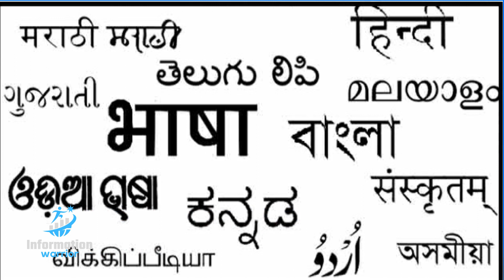IPL 2023 New Rules: क्या है Impact Player Rule? और भी हैं नियम? | IPL में ये बदलाव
IPL 2023 New Rules: क्या है Impact Player Rule? और भी हैं  नियम? | IPL New Rules |  IPL में ये रूल्स

IPL 2024
Dhoni practice IPL 2024
GTvsCSK
Gujarat Titans
Gujarat Titans team 2024
Mumbai Indians vs Gujarat Titans
Gujarat Titans status
Gujarat Titans vs Chennai Super Kings
Chennai Super kings
Chennai Super kings practice 2024
Chennai Super kings team squad
Chennai Super kings vs Gujarat Titans
CSKvsGT
IPL 2023 Bhojpuri commentary
Bhojpuri Commentary
Bhojpuri commentary IPL 2024
Rajan singh mukut
A1 bihar

ipl 2023 new rules
ipl new rules,ipl new rules 2024
ipl 2023 5 new rules
ये 5 सबसे बड़े नियम
ipl 2023 ये 5 सबसे बड़े नियम
,cricket rules,ipl 2023 rules
क्रिकेट के नए नियम लागू
ipl rules
क्रिकेट के नियमों में बदलाव
ipl 2024 में बदले नियम
ipl impact rules,ipl impact rules 20234
5 new rules
5 new rules in ipl 2024
ipl 2023 5 new rules: अब नए नियमों के साथ खेला जाएगा ipl 2023 | ये 5 सबसे बड़े नियम

,new rules in ipl 2024
मांकडिंग के नए नियम